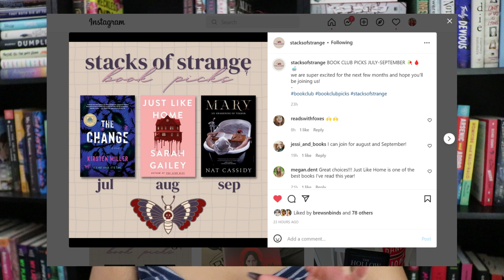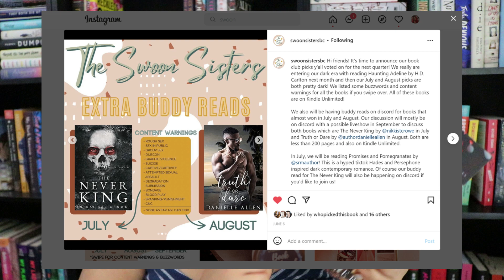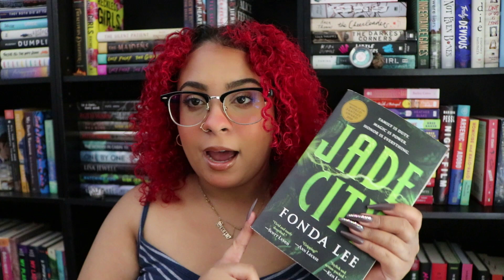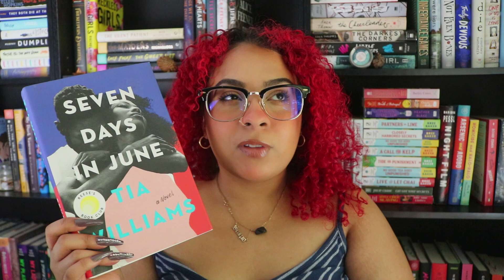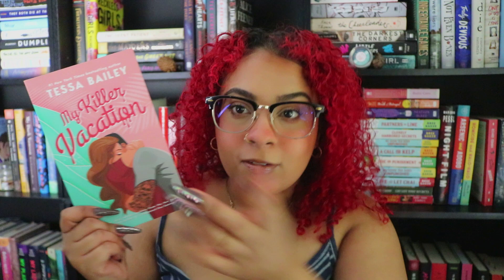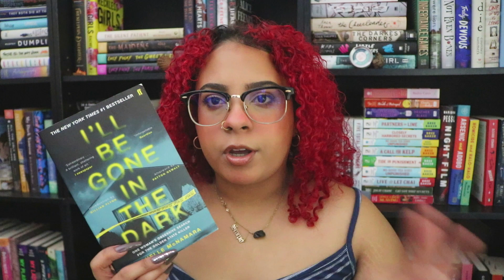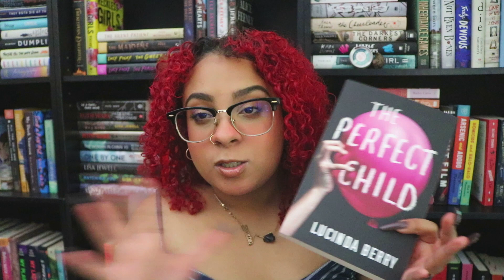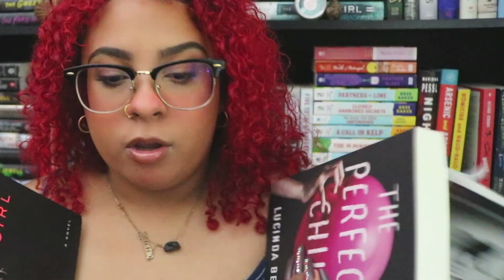JULY TBR | summerween tbr + mood reading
open me!!

hi besties!  today i talk about the books i plan to read in july. i also go over my the options i have for summerween and mostly books i really have just been itching to read! i hope you enjoy :)

✰ M Y   B O O K C L U B S ✰

✰ R E A D A T H O N S   &   R E A D A L O N G S ✰

 - hi! 0:00
 - book club books 1:36
 - readalongs and buddy reads 2:36
 - buzzwordathon 3:50
 - mood reads 4:39
 - mini rant 8:49
 - back to mood reads 10:08
 - summerween 10:50
 - bye! 14:48

 - the change by kirsten miller
 - just like home by sarah gailey
 - mary by nat cassidy
 - promises and pomegrantes by sav r. miller
 - the never king by nikki st. crowe
 - notes on an execution by danya kukafka
 - seven days in june by tia williams
 - shipped by angie hockman
 - my killer vacation by tessa bailey
 - black girl unlimited by echo brown
 - there is no devil by sophie lark
 - the mindf*uck series by s.t. abby
 - her soul to take by harley laroux
 - i'll be gone in the dark by michelle mcnamare
 - the one by john marrs
 - the kind worth killing by peter swanson
 - uzumaki by junji ito
 - the perfect child by lucinda berry
 - the fourth monkey by j.d. barker

✰ F R I E N D S   M E N T I O N E D ✰